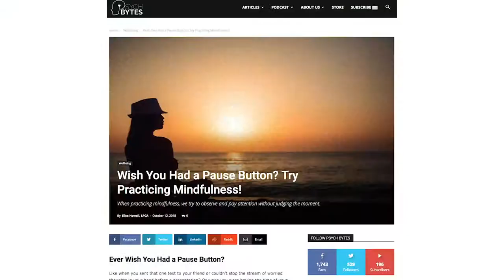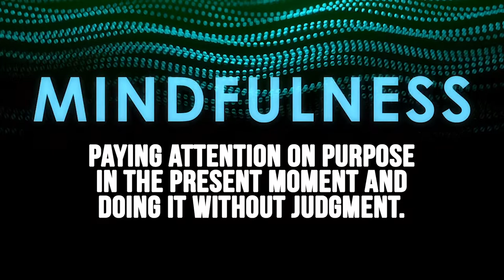What is Mindfulness? | Myque Harris, LPC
Mindfulness is a popular buzzword these days. It’s written about in blogs, discussed on podcasts, and encouraged at corporate retreats.

But what is mindfulness and how should we go about understanding it and incorporating into our daily lives?

In his book, “Where ever you go, there you are.” originally published in 1994, John Kabat- Zinn introduces mindfulness meditation to the American public.

He explains to us that mindfulness is an ancient Buddhist practice that Sages, yogis, and Zen masters have been exploring for thousands of years.

This practice doesn’t have anything to do with becoming a Buddhist, just like prayer alone doesn’t make you a Christian.

But how it is related, is that the Buddhist perspective encourages us to live in a way that promotes and encourages mental wakefulness and an intentional connection with who we are, the people we love, and the world in which we live.

Mindfulness is a practice that helps you increase awareness in your life. Awareness of your feelings, awareness of the events that are happening around you, and awareness of your experience with life.

Many people call being aware of what you are experiencing as being fully present. And research shows that being more present increases our quality of lives.

When we are not fully present we unconsciously move through our lives subjected to automatic behaviors or impulsively ruled by our strong emotions.

That’s where the importance of mindfulness comes in...